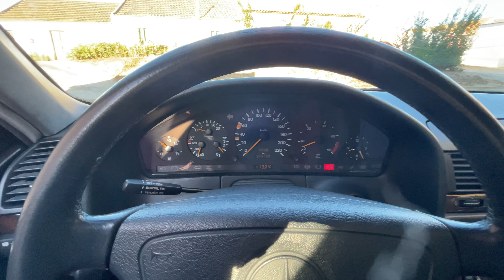Mercedes S350 TurboDiesel - Morning Startup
A nice start to a day of work :)

Always a charm to hear a Mercedes Diesel clatter in the morning :)